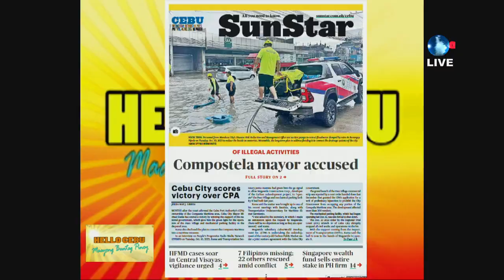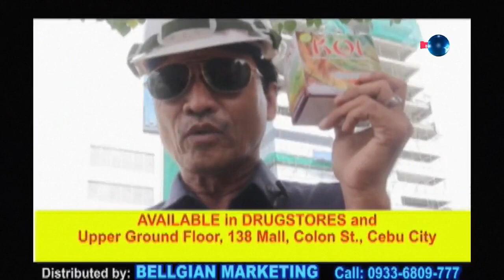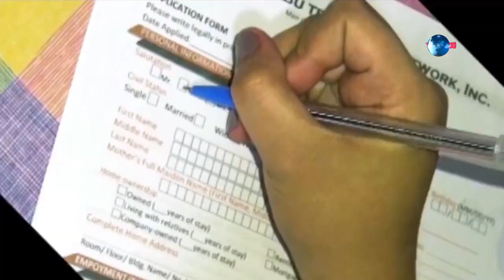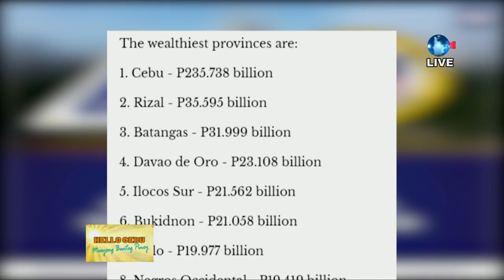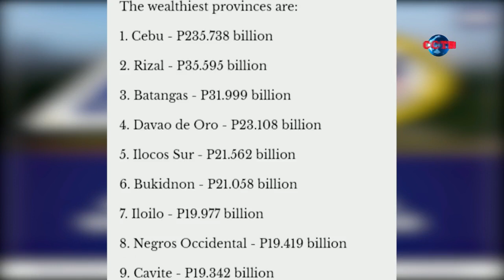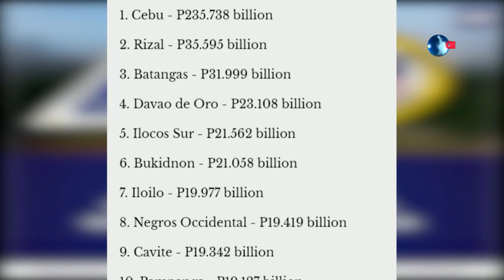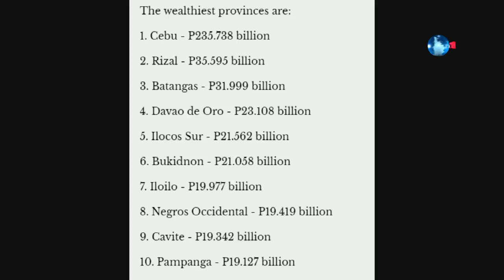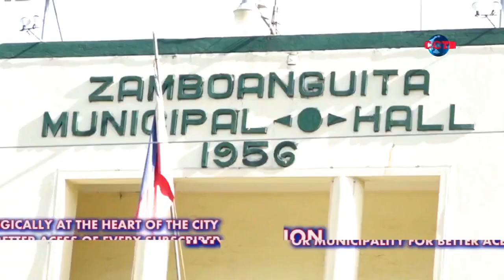HELLO CEBU Maayong Buntag Pinoy - ( October 11, 2023 )